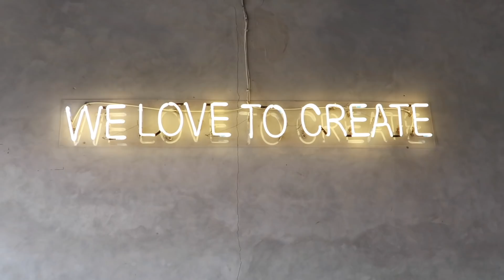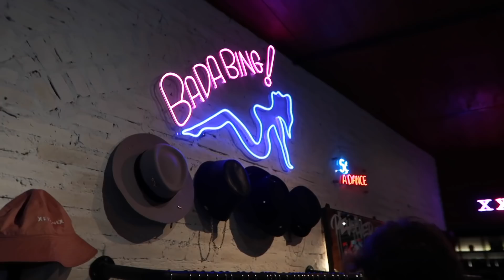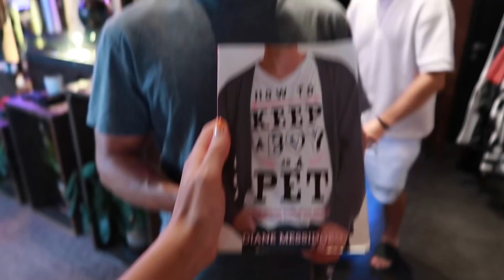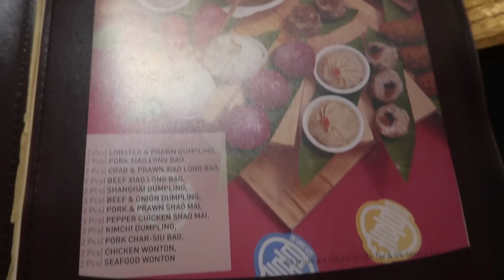BALI día 12 y 13. Canggu, el mejor café del mundo y una cena nos hace muy felices.